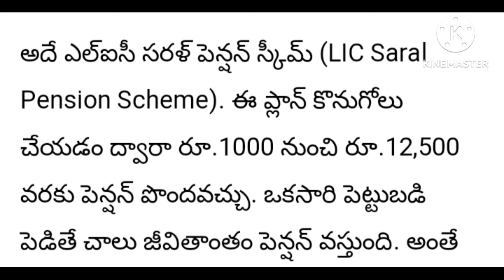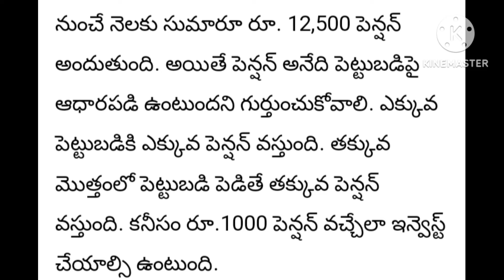జీవితాంతం నెలకు రూ.12,500 ఇచ్చే Best స్కీమ్..! 40 ఏళ్ల వయసు నుంచే చేతికి డబ్బులు..!! పూర్తి వివరాలు👈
జీవితాంతం నెలకు రూ.12,500 ఇచ్చే స్కీమ్..!! 40 ఏళ్ల వయసు నుంచే చేతికి డబ్బులు..!! పూర్తి వివరాలు👈
Must watch